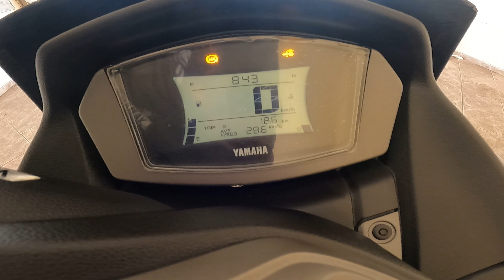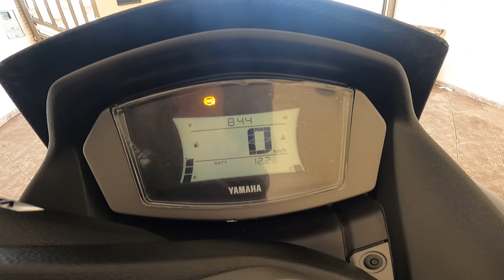MINHA NMAX 2021 ESTA COM PROBLEMA NO ABS!